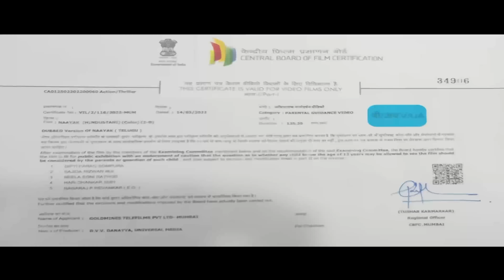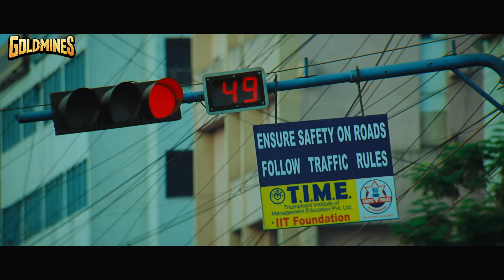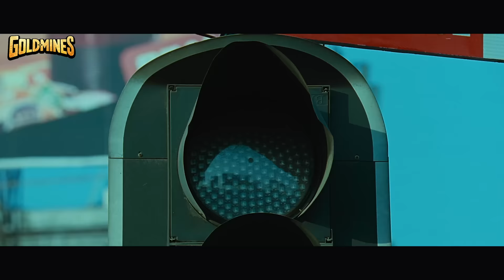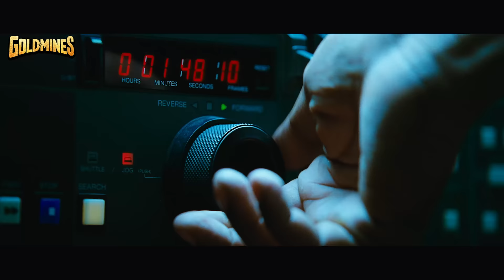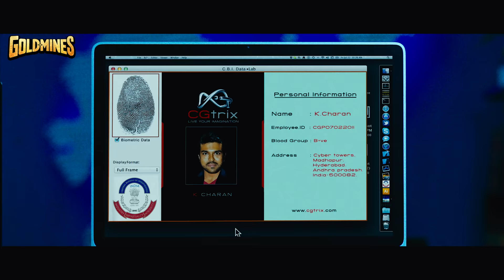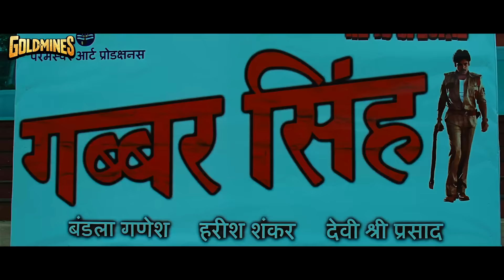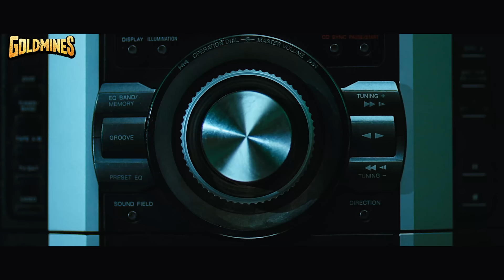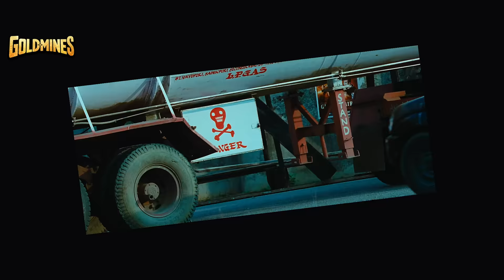Naayak (4K ULTRA HD) - Full Movie | Ram Charan, Kajal Aggarwal, Amala Paul, Pradeep Rawat, Rahul Dev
An innocent software engineer lands in trouble due to his lookalike, a righteous vigilante. When they become aware of each other's existence, they team up against an evil politician.

Movie:- Naayak
Starcast:- Ram Charan, Kajal Aggarwal, Amala Paul, Pradeep Rawat, Rahul Dev